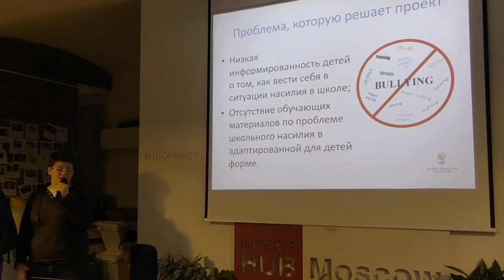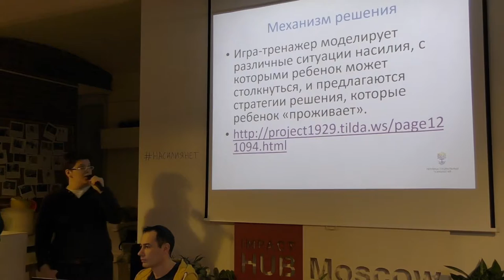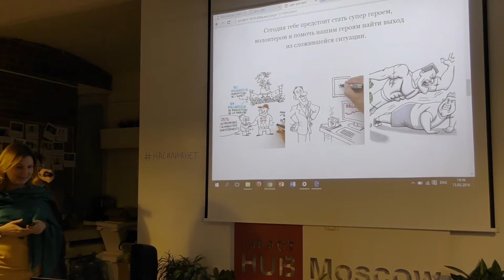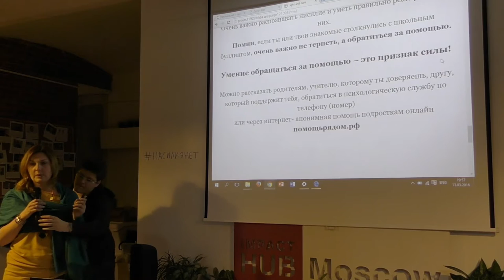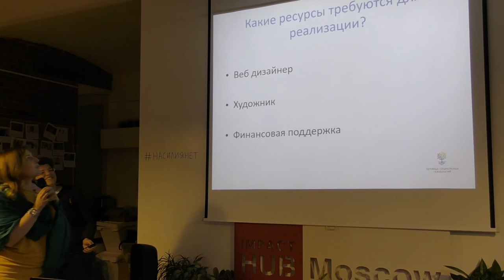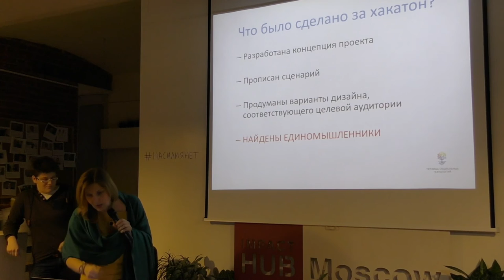Насилия.net. Часть 11. Защита проектов. "Буллинг Freezone"